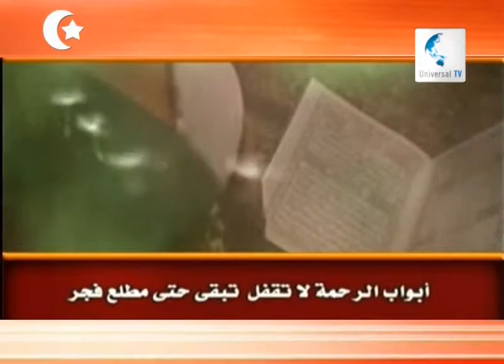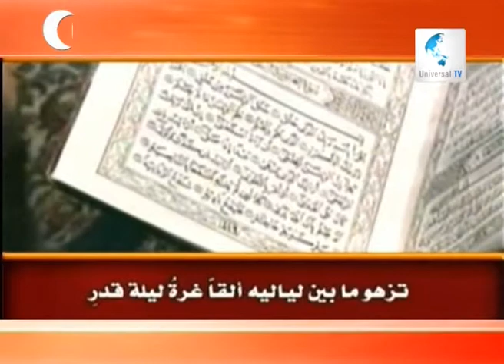Fiqiga Garsoorka Part 05